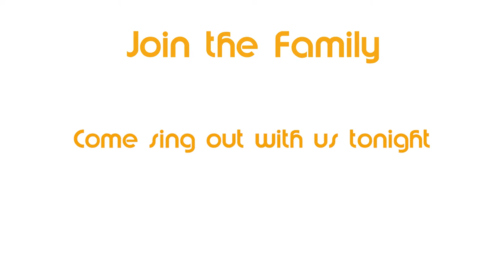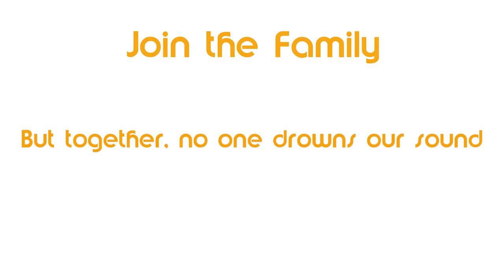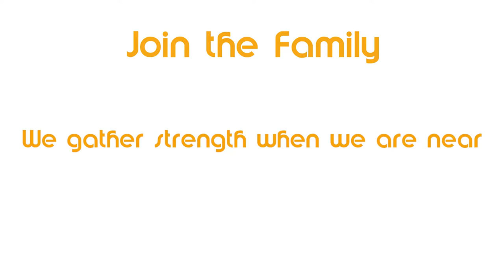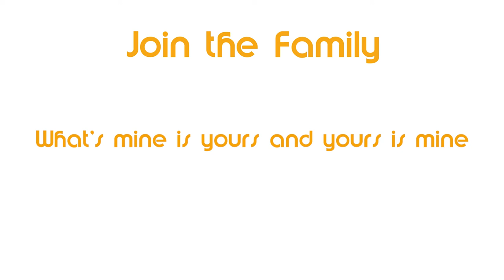Join the Family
"Join the Family" is my own little fan song for the Critical Role musical/bard community. I hope it serves as an invitation to those out there in the fandom that would like to get involved in the musical community but haven't yet done so.

So this one goes out to all you nerds that have transitioned from strangers, to acquaintances, and have now become friends. Thank you for the welcome you've given me. To those of you who we've yet to meet - we're waiting.

Special Thanks to Will Crosswait for some mixing/mastering on this track. You can find him on Twitter @WillCrosswait, on Bandcamp or at willcrosswait.com

Also thanks to Spencer Smith @TheSkaldDM on Twitter for his help with the video.